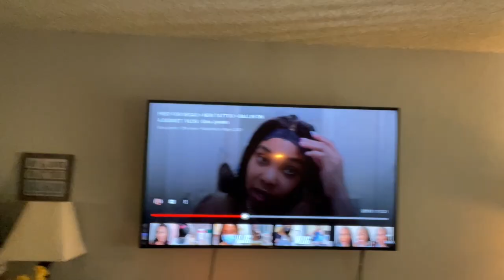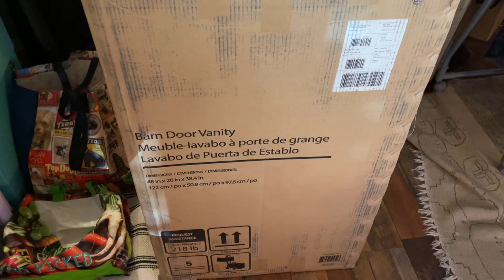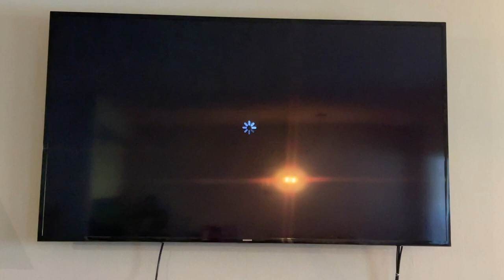VLOG#6 : LUXURY SHOPPING +MINI GETAWAY +HOME IMPROVEMENTS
Lovelywholesale - Mala8

Are you an avid reader ? do you like romance ? urban fiction? . Check out Shvonne Latrice

Check her out on amazon

Twitter —       Malabustacie
Poshmark—  Malabustacie

THATS RIGHT AOL -- KEEPING IT RETRO ---

EQUIPMENT:

 CANNON M50

RING LIGHT

BOX LIGHT